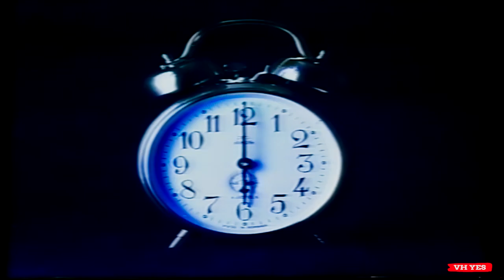Back to the Futon - Australian TV Commercial (1992)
This channel is for private entertainment viewing and provides commentary on popular culture that shapes the way we communicate through advertising. It also pays homage to the creative people who produced these works.